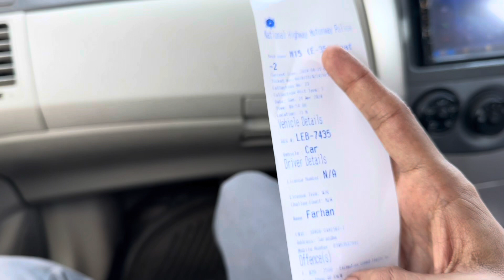Sargodha To kashmir Trip 2024 Day 1 | Kashmir Vlog Series | Zabi Ranjha